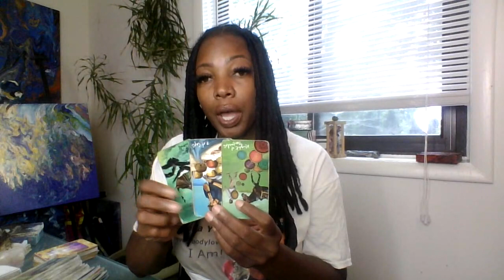You're safe! This situation is under the perfect control of Divine providence & universal order!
✨Intro music produced by J. Prime Follow @djjayprime. Full album streaming on all music platforms. “Amalgamation Instrumental Project.